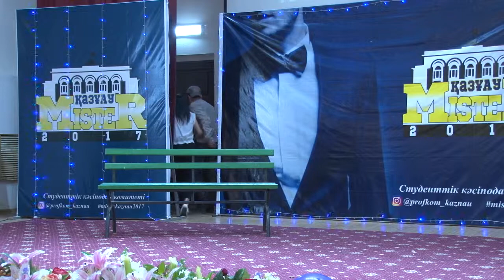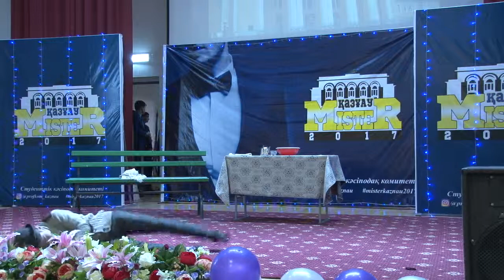Мистер КАЗНАУ 2017